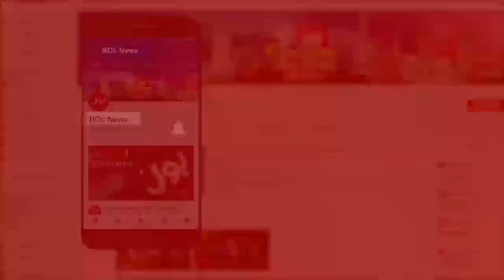Moulana Fazal ur Rehman vs Imran Khan | Aisay Nahi Chalay Ga